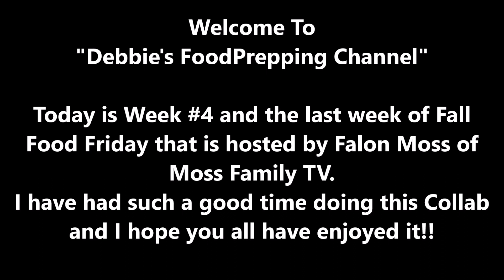Week #4 Fall Food Friday Collab | What's for Dinner | Chinese Egg Roll in a Bowl | Falon Moss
Today's video is #4 and the last in a series of Collaborations hosted by Falon Moss of Moss Family TV.  My food is a Chinese dish like Egg Roll in a bowl but with more ingredients and a recipe that I put together by myself.  I made rice in my Ninja Foodi and the main dish using my NuWave Induction Cooktop.  When it gets to the Fall Season and starts getting cooler I always want to cook.  The heat of the summer is gone and I love using lots of ingredients to make different recipes that I think up.  I hope you give this a try and you and your family enjoy it.

Ingredients for my recipe of Egg Roll in a Bowl
2# of Ground Chuck
1 small onion diced
1 red bell pepper diced
1 bag tri-color cole slaw mix
A few broccoli florets cut in small pieces
1 can of drained Bamboo Shoots
1 can of drained Water Chestnuts
1 can of drained Bean Sprouts

Sauce
3 Tbsp Brown Sugar
2 Tbsp Regular Olive Oil
3/4 - 1 Tbsp Sesame Seed Oil
2 Tbsp Roasted Garlic Rice Vinegar
2 Tbsp Dark Soy Sauce Lee Kum Kee
1 Tbsp Hoisin Sauce
2 Tbsp Thai Sweet Chili Sauce
Himalayan Pink Salt to taste
2 1/2 tsp Ground Ginger
2-3 Tbsp Soy Sauce

1 cup Rice
1 1/2 cups water
1/2 tsp Salt

Products below are items that I use in my own kitchen that you can purchase at Amazon by clicking on that particular link.  The price is the same price if you were
shopping at Amazon and found it yourself.  This channel does get a small percentage of the price from Amazon which helps the channel purchase food or small appliances
that I use.  Thank you for being here and supporting this channel, it means the world to me!!

Lee Kum Kee Dark Soy Sauce

Choose from your choice of a 6.5 or 8 quart Ninja Foodi

Your Choice of Regular Ninja Foodi Grill or Grill with Probe

Perfecome Mesh Steamer Basket Fits 6 or 8 quart Instant Pot

Onion, Vegetable and Fruit Chopper that is 30% more Heavy Duty than other kinds.  Mueller is the brand name.

Your Choice 9 or 16 piece Steamer Basket Accessories from Perfecome

Perfecome Grill Tongs and Mini Silicone Mitts

2 Steamer Rings and Steam Diverter from Perfecome

Amazing High Quality Stainless Steel Stackable Pans for Pot in Pot Cooking in your Instant Pot.  Included in link is $2.00 savings

Amazing Meat Chopper for Nonstick Pans or any pans

Instant Pot 6 quart Aura (Better than my Instant Pot Gem cause it has the Yogurt function that mine doesn't have)

8 Quart Instant Pot exactly like mine

Trader Joe's Seasoning - 21 Salute Seasoning , Chile Lime and Everything but the bagel Seasoning

Bamboo Salt & Pepper Box with Spoon

Evo Oil Sprayer Bottle, Non-Aerosol for Olive Oil and Cooking Oils, 8-ounce Capacity, Set of 2   Click on whichever set you want.

8 Quart Silicone Lid - Must Have for Leftovers

8 Quart Glass Lid for Slow Cooking

Green Silicone Steamer Basket for IP

3 pc Canning Essentials Kit

23 Quart Presto Pressure Canner exactly like mine with Dial Gauge

All American 21 1/2 Quart Canner Top of the Line

6 piece Canning Essentials Kit